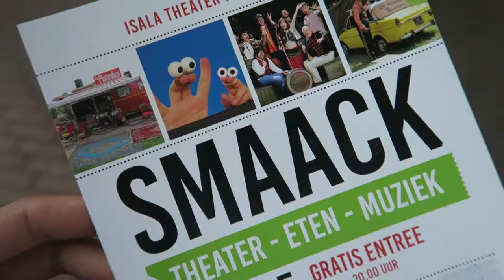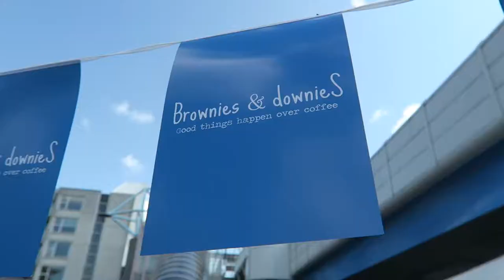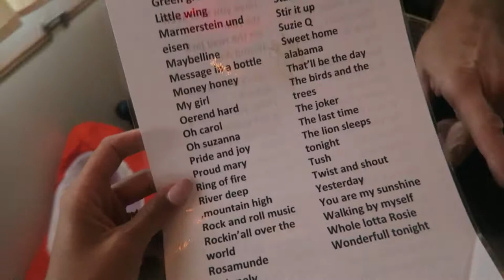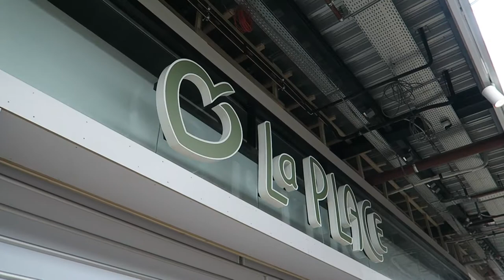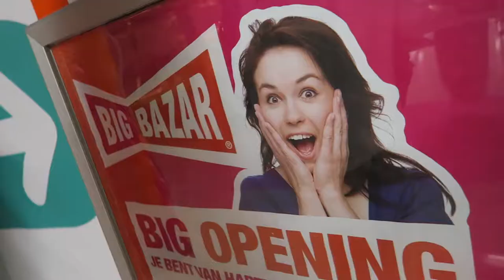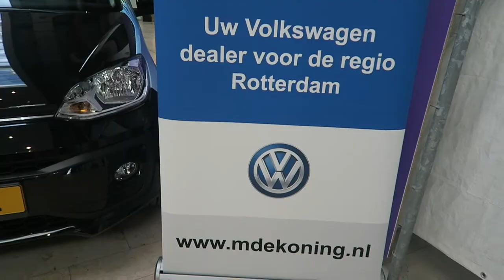THE WORKS - De Koperwiek evenement Smaack vlog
Hey, wij zijn THE WORKS een social media bureau.

Wij beheren niet alleen jouw social media, maar doen zoveel meer dan dat. Benieuwd wat wij allemaal doen? Kijk dan snel even op onze website voor meer informatie.

Dit kanaal gebruiken wij dan ook om onze videoproducties met jullie te delen. Alle video's die je ziet zijn door ons bedacht en uitgewerkt. Het uittekenen van een concept tot het regisseren, filmen en editen van een video.

Bekijk ons portfolio om een beter beeld te krijgen van wie wij zijn en wat wij doen!

In deze video hebben we onze vlogger Janice Blok op pad gestuurd om voor het winkelcentrum Koperwiek Capelle aan den IJssel beelden vast te leggen van het evenement Smaack.

De Koperwiek wilde hierin alle activiteiten die plaats vonden tijdens evenement, op een spontane manier naar voren laten komen.

Het doel hiervan is dat de bezoekers van het winkelcentrum en de inwoners van Capelle aan den IJssel zien, dat zij leuke dingen organiseren en dit uiteindelijk meer mensen zal trekken.

Wil je meer van ons zien of weten?

Ook geïnteresseerd in een video voor jouw winkel of product?